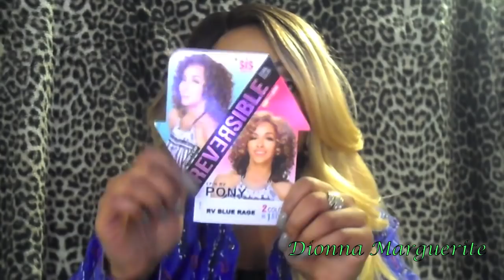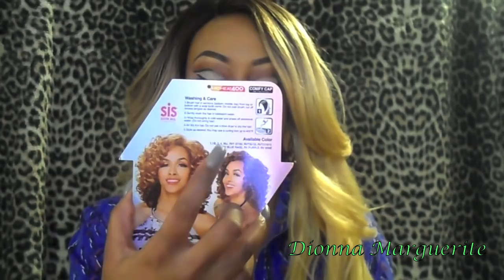Two Styles...One Wig! | Zury Sis Reversible Half Wig- Pony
Hey my queens! Hope all enjoy this look as much as I do!